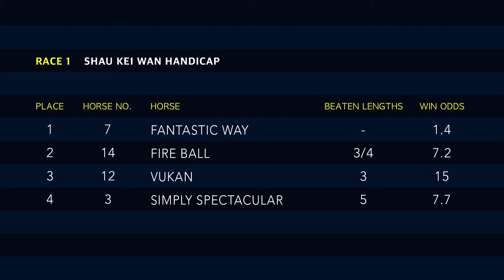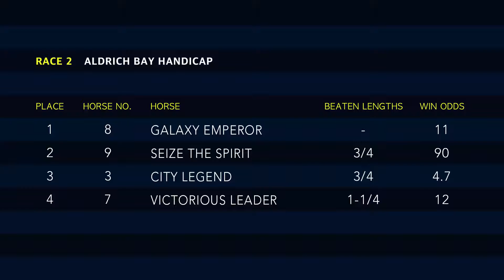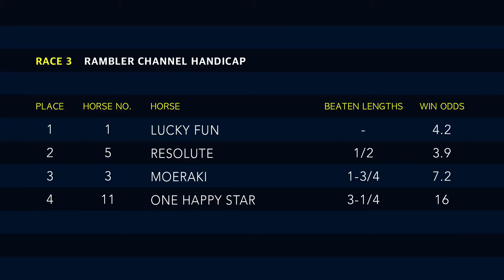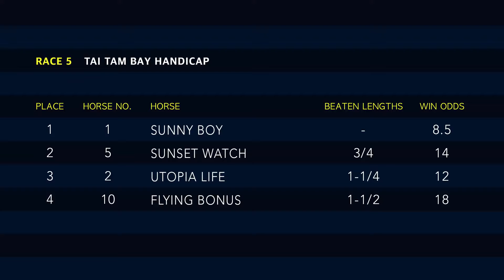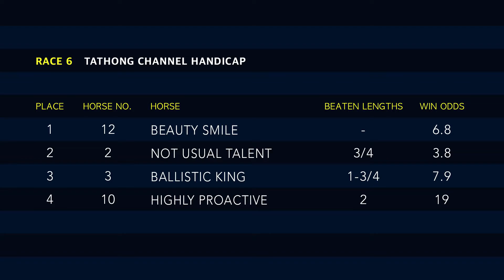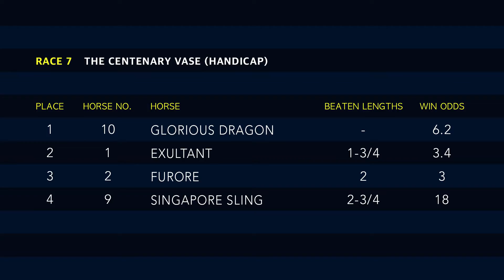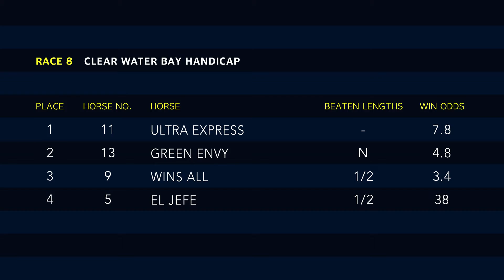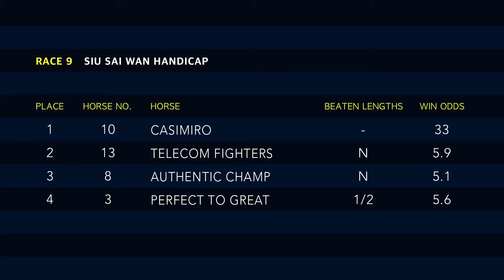Hong Kong Race Replay | Sha Tin | January 31, 2021